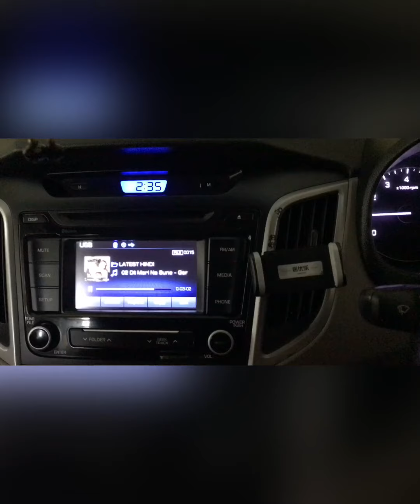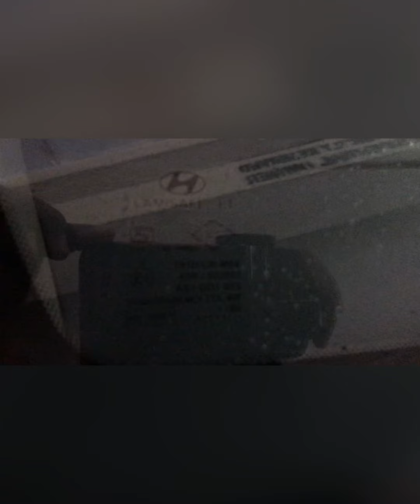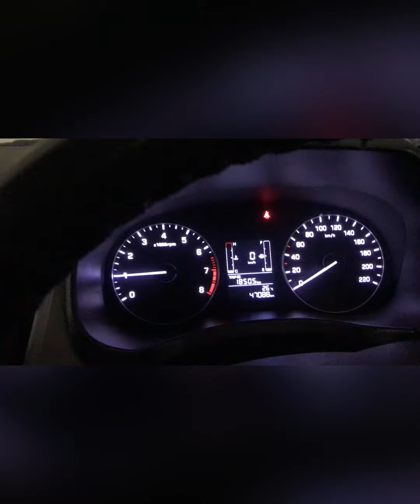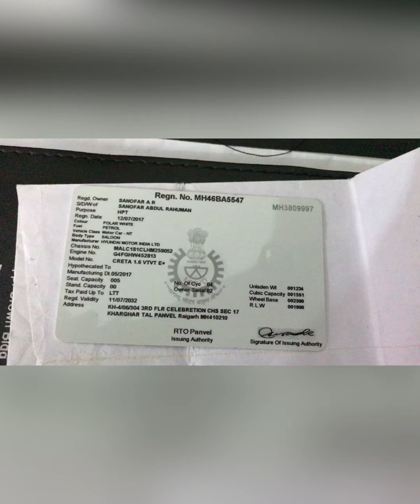എന്തൊക്കെ അക്സസറീസ് നമുക്ക് കാറിൽ വേണം /സെക്കന്റ് ഹാൻഡ് കാർ വാങ്ങുമ്പോൾ ശ്രദ്ധിക്കേണ്ട കാര്യങ്ങൾ ..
What accessories do you need for the car/Keep these things in mind when buying a second hand car